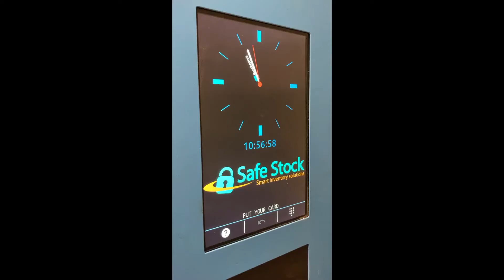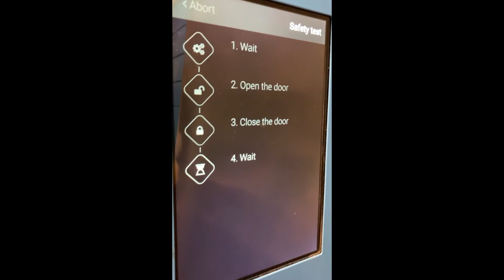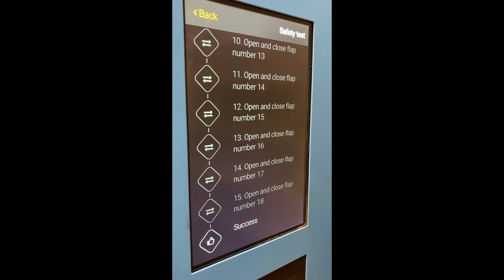SafeStock D810 and D1080 Vending Machine Main Door Safety Test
This is a Self Help Video to show you how to run a Main Door Safety Test on a D810 and D1080 Vending Machine supplied by Safe Stock